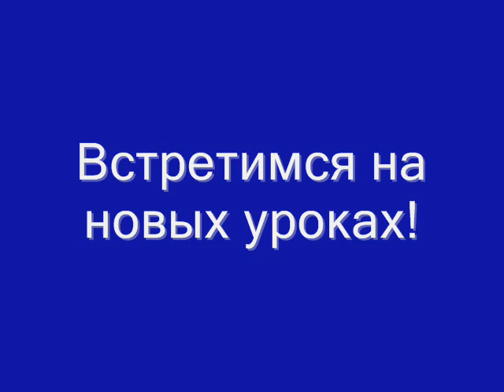Вязание крючком - Пасхальные яйца - Crochet Easter eggs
И вообще все видео-уроки вязание крючком для начинающих с полным подробным описанием и иллюстрациями можно найти в первоисточнике.

Это урок вязания крючком для начинающих, как вязать пасхальное яйцо, вязание пасхального сувенира, How to crochet easter egg, crocheting, crochet egg pattern, crochet lesson, основы вязания